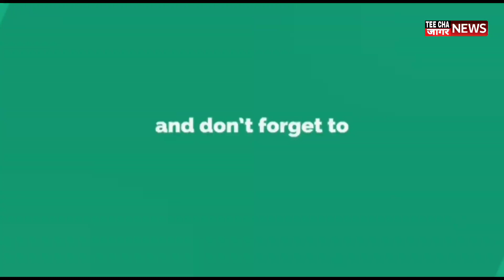ऑगस्ट पासून धनगर समाजाला आदिवासींच्या योजना लागू करणार : महादेव जानकर Sharvari Pawar Director